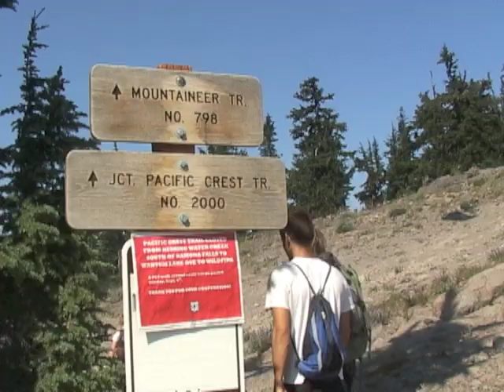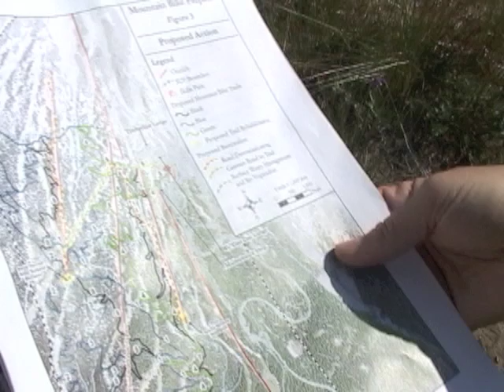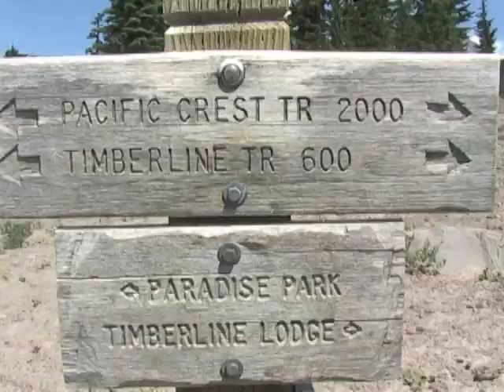Bark Field Trip: Proposed Timberline Bike Trail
The Forest Service has released a Preliminary Assessment for its plan to build a 17 mile network of lift assisted mountain bike trails and a .2 acre "skills park" in the area around the Timberline lodge. This project will have significant impacts on high alpine terrain during the summer season including disturbing wildlife and increasing sediment flow into the headwaters of Still Creek, a salmon bearing stream.
A decision on this matter is currently pending.